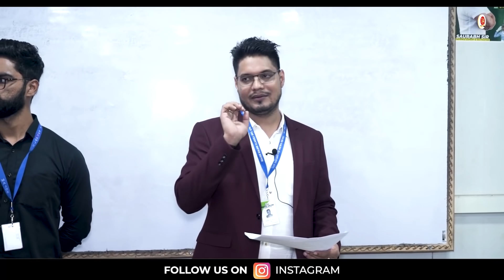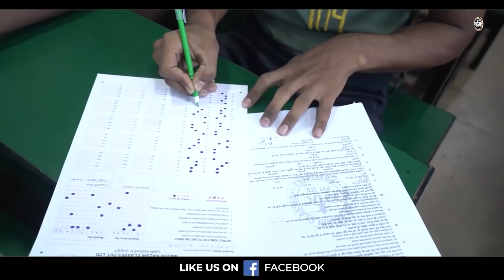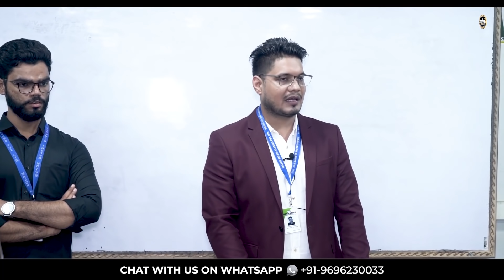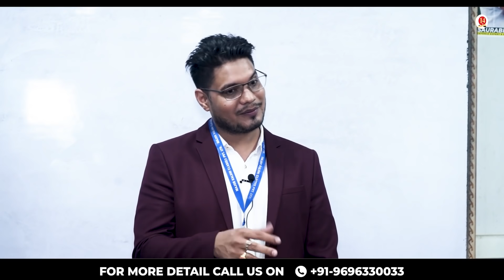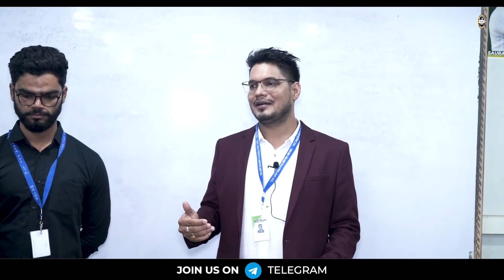How to Perform Well in SRT Test - Air force Phase -II |GD/SRT- Complete Guidance By Saurabh Sir |MKC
MKC ने AirForce GD/SRT की Offline Classes शुरू कर दी है | आज ही एडमिशन ले और करें अपनी सफलता सुनिश्चित

Register for 👇
Offline Classroom OR Online Classroom Course